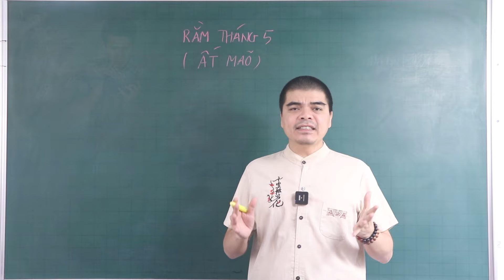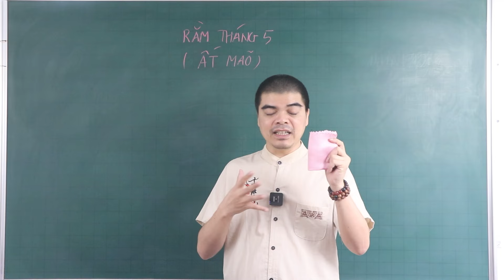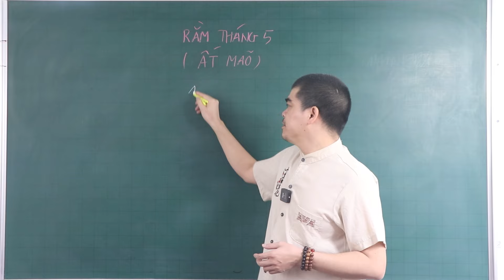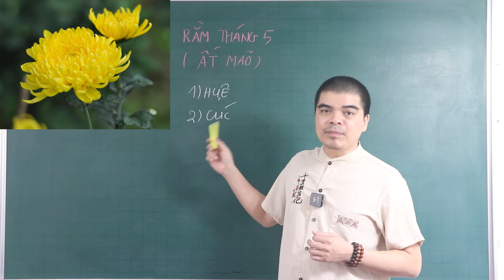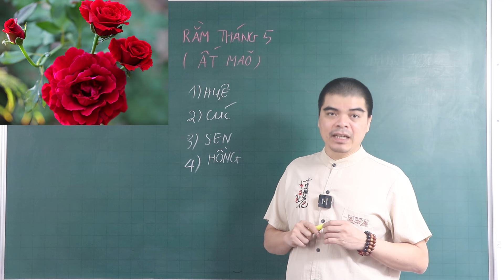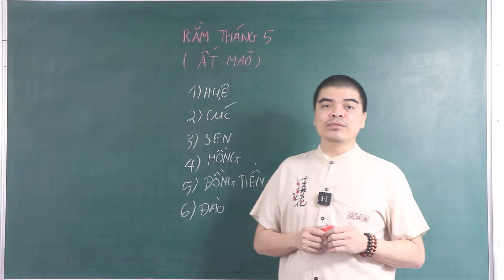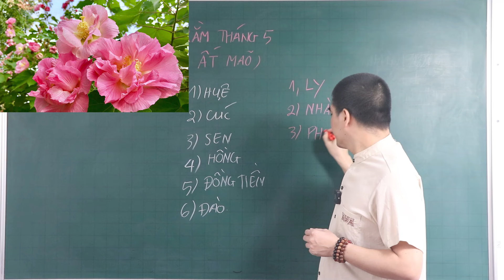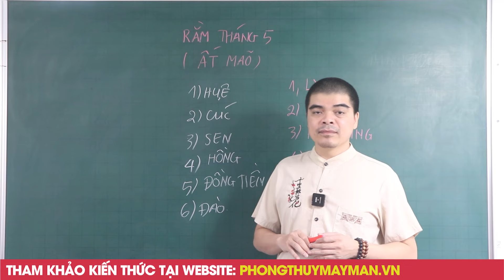7 Loại Hoa Tuyệt Đối Cấm Đặt Trên Ban Thờ Ngày Rằm Tháng 5 Âm Kẻo TÁN GIA BẠI SẢN Đại Hạn LIÊN MIÊN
7 Loại Hoa Tuyệt Đối Cấm Đặt Trên Ban Thờ Ngày Rằm Tháng 5 Âm Kẻo TÁN GIA BẠI SẢN Đại Hạn LIÊN MIÊN